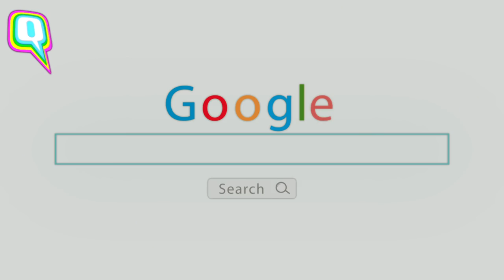India’s Best Comedians Answer India’s Most Googled Questions| Quint Neon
What happens when Tanmay Bhat, Kenny Sebastian, Abish Mathew, Kanan Gill, Sapan Verma, Kaneez Surka, Sumukhi Suresh, Biswa Kalyan Rath and Naveen Richard behave like Google’s search engine? Watch to find out.